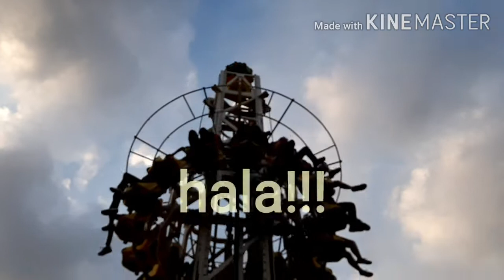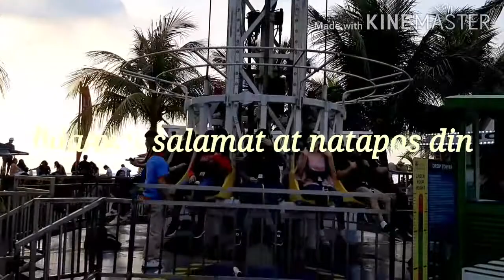DROP TOWER|MOA_2019| Balik-tanaw